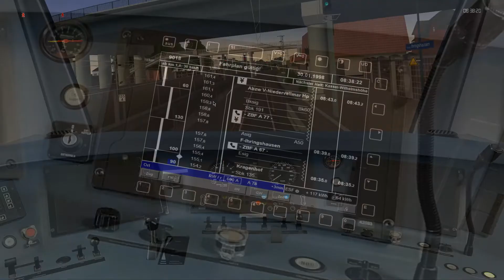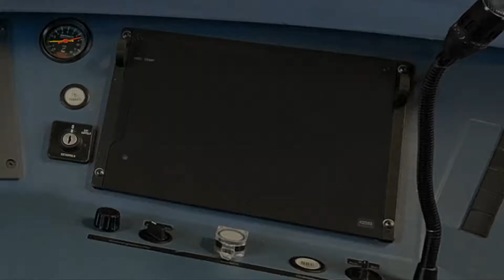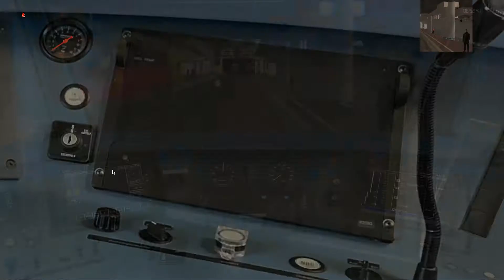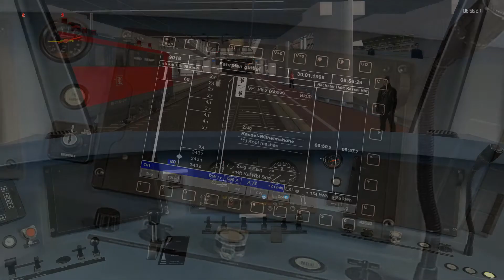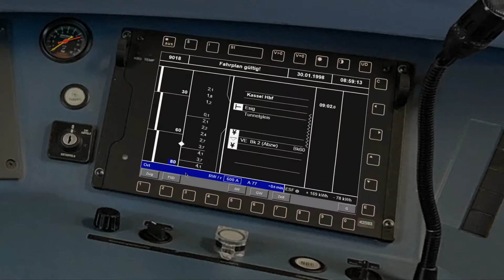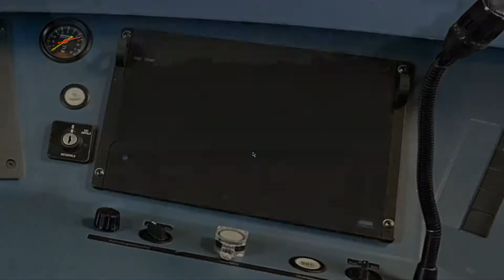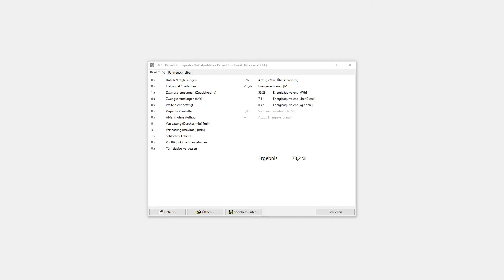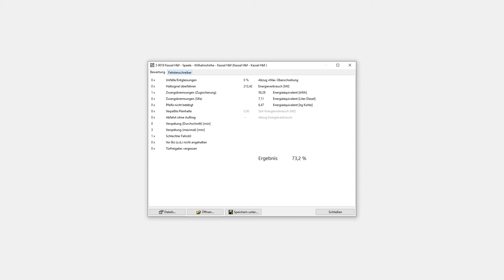ZUSI 3 #07 - Ein wenig Stau vor Kassel-Wilhelmshöhe | Let's Play ZUSI 3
► Wenn es dir gefallen hat, würde ich mich über eine
entsprechende Bewertung freuen, eventuell auch ein Abo! Das würde Mich unterstützen!
►Beste Youtuber EU West:
►Hardware:
✅16GB RAM
✅2TB HDD
✅250 GB SSD
►Einzelnes YouTube-Equipment (Auf Wunsch)
► Ein kommentiertes Let`s Play zu ZUSI 3 - Aerosoft Edition.
► Strecke: Paderborn-Kassel
► Zug: ET424
► Linie: S9 Kassel Hbf → Kassel Hbf ü. Kassel-Wilhelmshöhe
► Spielebeschreibung:
Steigen Sie in den virtuellen Führerstand und erleben Sie die Tätigkeit des Lokführers mit größtmöglichem Realismus. Die Zusi 3 Aerosoft Edition ist eine Bahnsimulation für den PC, die in der professionellen Version auch bei Eisenbahnunternehmen zur Lokführerausbildung genutzt wird. Sie bietet originalgetreue Streckennachbauten, authentisches Fahr- und Bremsverhalten, vorbildgerechte Signalisierung und Fahrplangestaltung sowie diverse Varianten der Zugsicherungssysteme PZB und LZB.

Die Zusi 3 Aerosoft Edition ist vor allem für ambitionierte Hobby-Lokführer geeignet. Aber auch der Einsteiger kann sich dank diverser Hilfestellungen in das Thema einarbeiten. So ist es für Anfänger und Fortgeschrittene beispielsweise möglich, die Sicherungssysteme etwas weniger streng einzustellen, um den Einstieg zu erleichtern.

Insgesamt bringt Zusi 10 Strecken aus verschiedenen Epochen mit, darunter die Route Köln–Düsseldorf, die neu für die Aerosoft Edition entwickelt wurde. Damit stehen Ihnen über 500 Kilometer an fahrbarer Strecke zur Verfügung.

Zusi 3 ist außerdem umfassend erweiterbar. Sie können weitere Strecken, Fahrzeuge, Fahrpläne und weiteres herunterladen und hinzufügen – oder mithilfe der mitgelieferten Editoren ihre eigenen Erweiterungen für Zusi erstellen und mit der Community teilen.